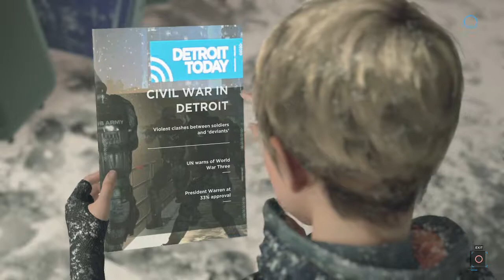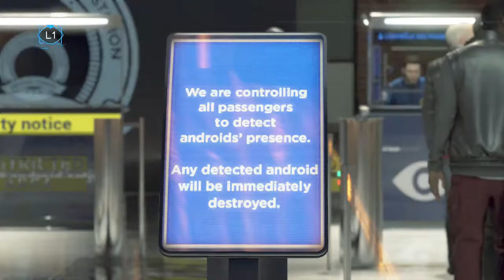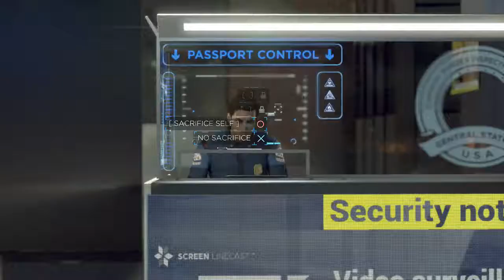DETROIT: Become Human (BLIND Playthrough) Part 31 - Battle for Detroit: Connor, Kara, Markus (PS4)